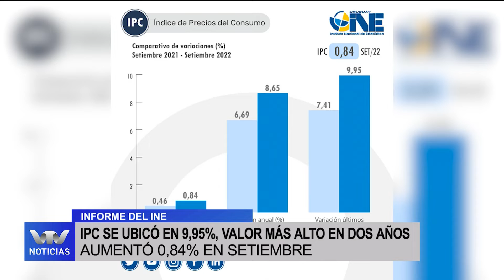La inflación llegó en setiembre a su nivel más alto en dos años